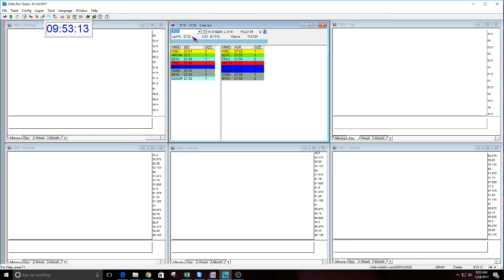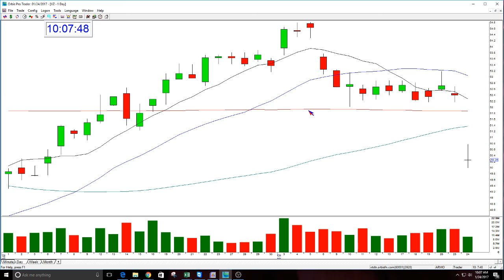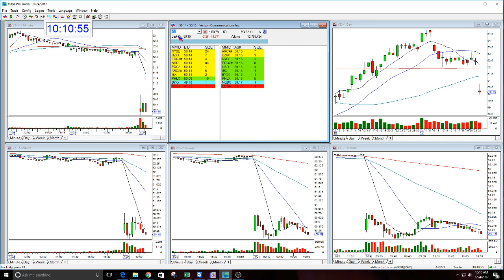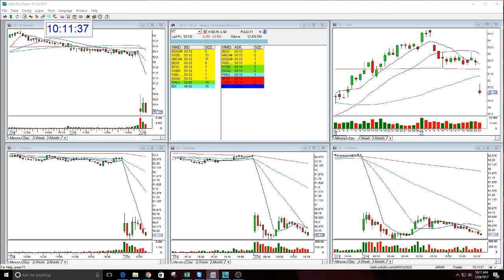The Stock Swoosh Show Live Trading Room With Melissa Armo-1-24-2017